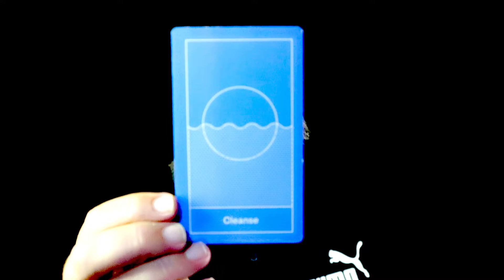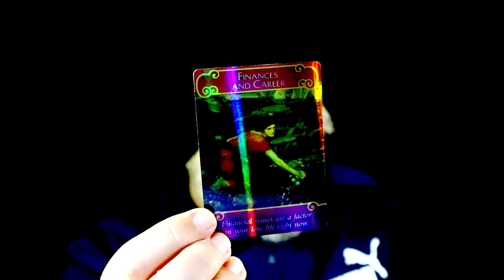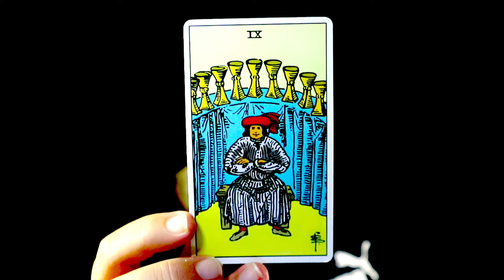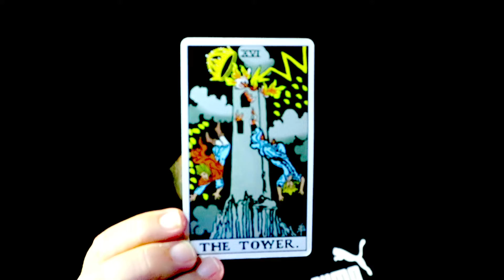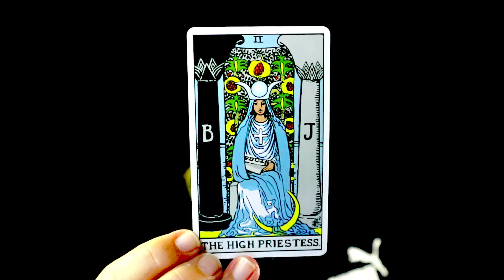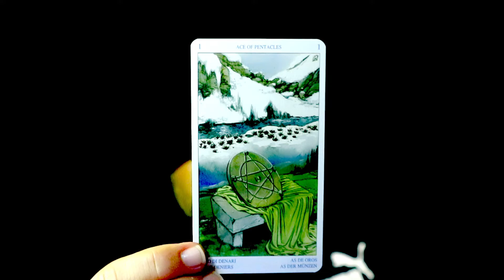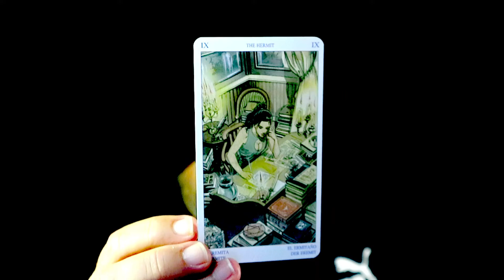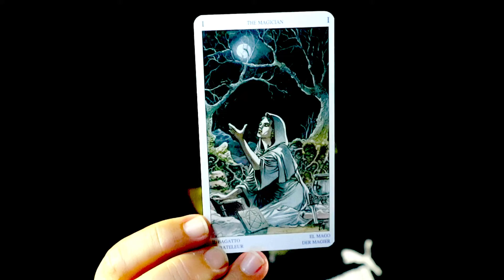Cancer love - Change your love life and do this! - Love Tarot Reading